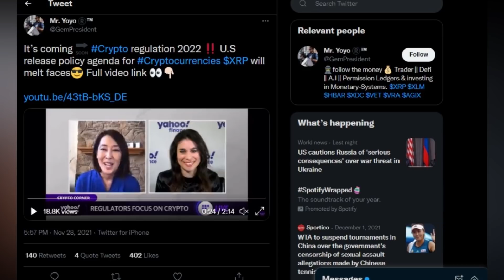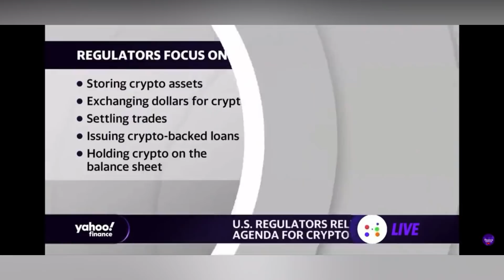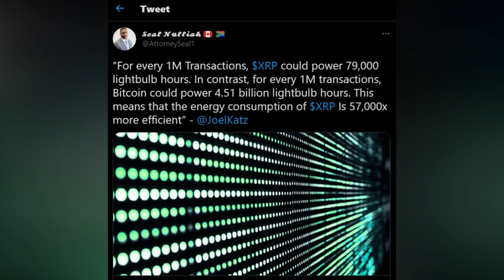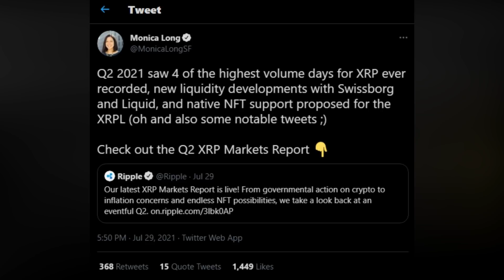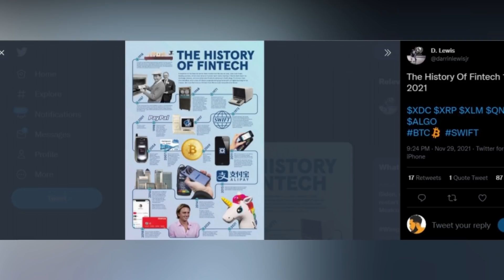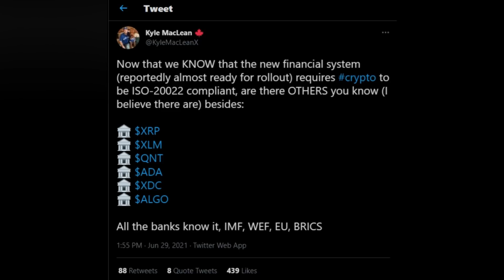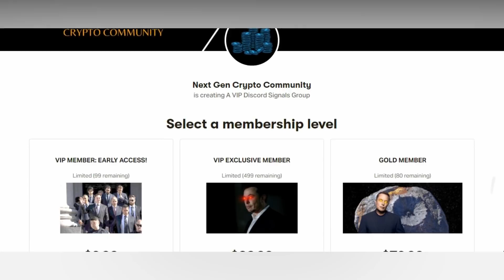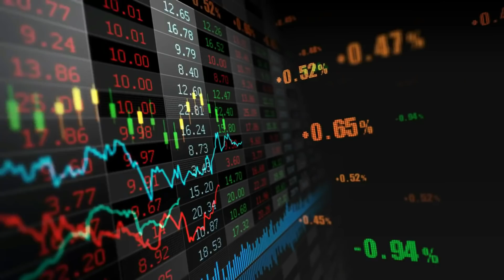SHOCKING XRP REVELATIONS: XRP WILL MELT FACES ❌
for a passive GSX income!